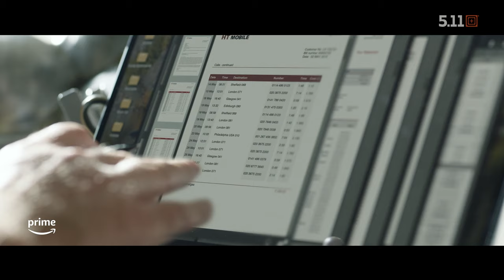Retired Navy SEAL reacts to Tom Clancy's Jack Ryan Season 4, Ep. 2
You may have heard of "cow tipping", but what about "sheep dipping"? 🐑

Retired Navy SEAL and bestselling author, Clint Emerson, breaks down the process by which US intelligence agencies cherry pick from the best of the best to join their ranks as seen in Season 4, Episode 2 of Jack Ryan.

Don't miss the final season of Tom Clancy's Jack Ryan now streaming on Prime Video.